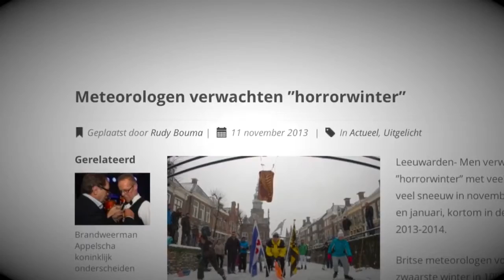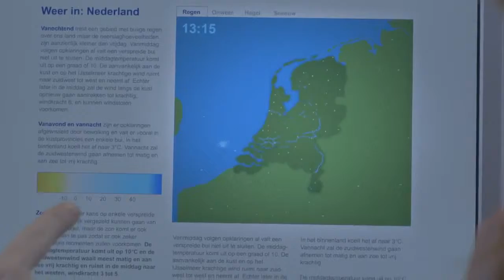ANWB Horrorwinter HD